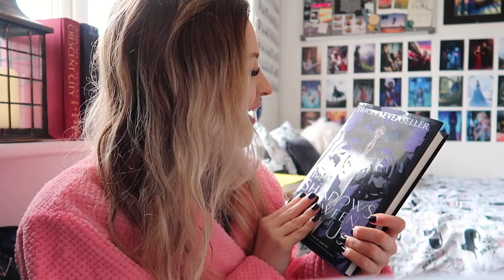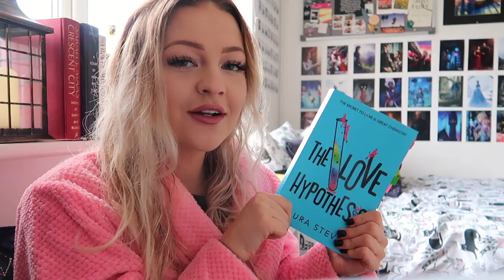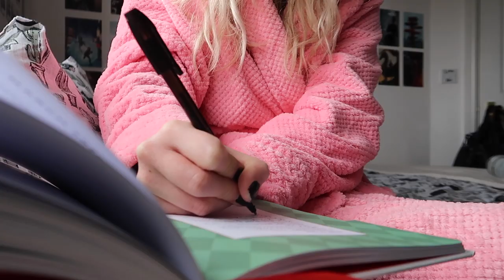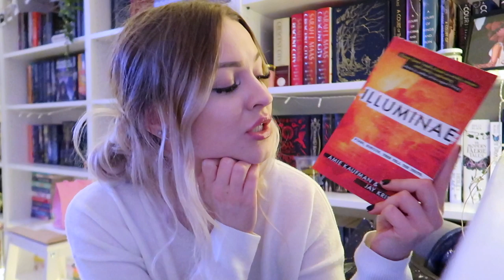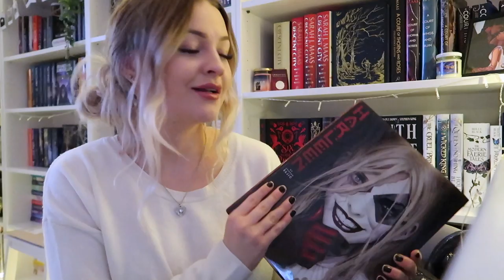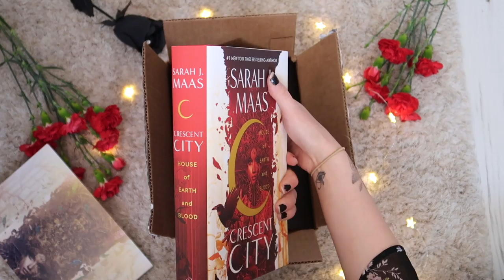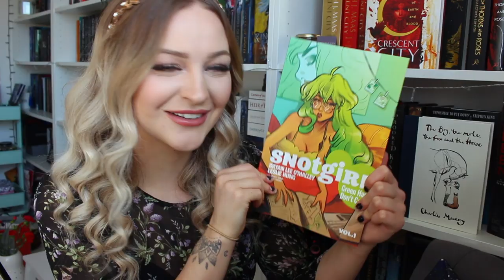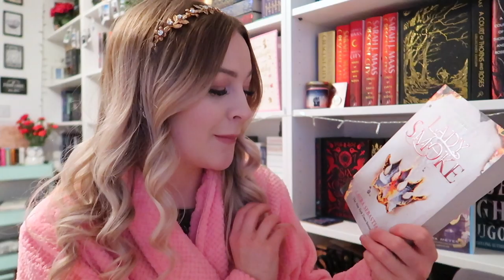READING VLOG! 💫 Self Isolation Birthday & I Dislike City of Bones?!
Heyyy! So here is a little reading vlog! I read some books, spent my birthday in self isolation & talk about books.

Thank you all SO much for all the lovely birthday messages & for 2K! i love you!